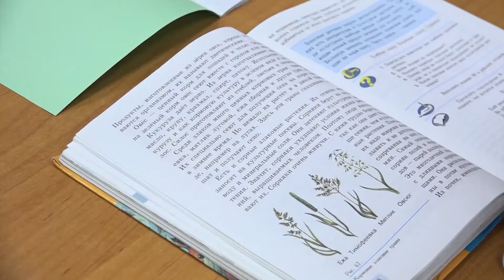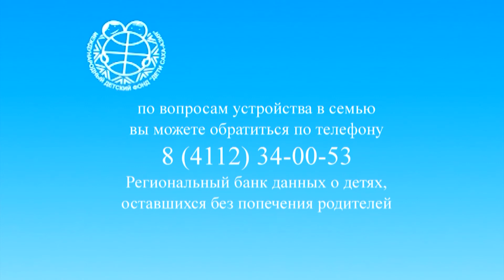14.02.19 пусть мама придет